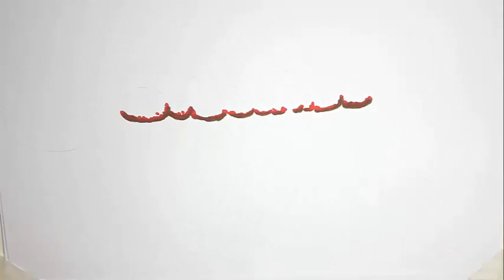“Ti aspettiamo amore nostro”. Cicogna in arrivo per l’attrice italiana, l’annuncio dolcissimo sui so